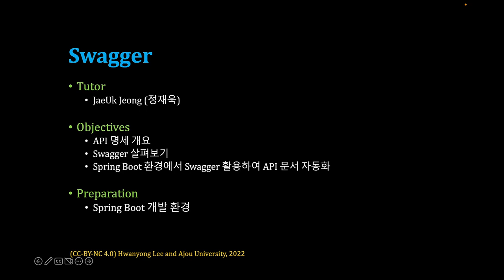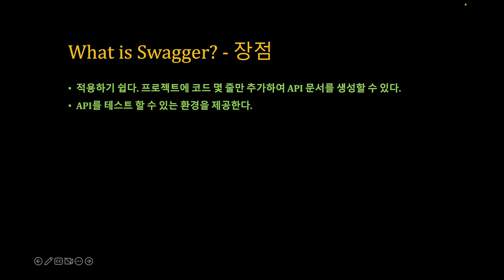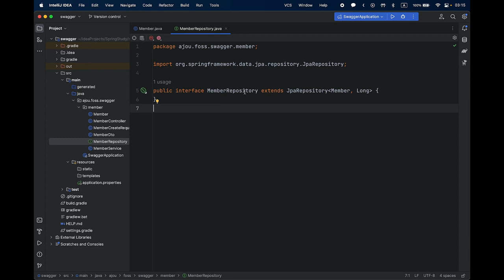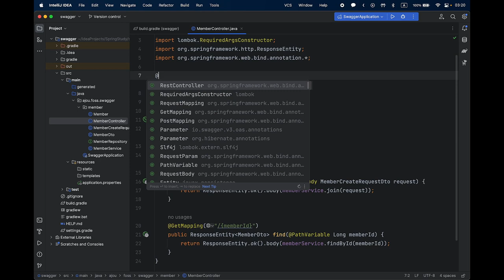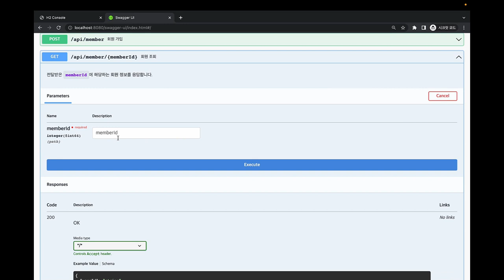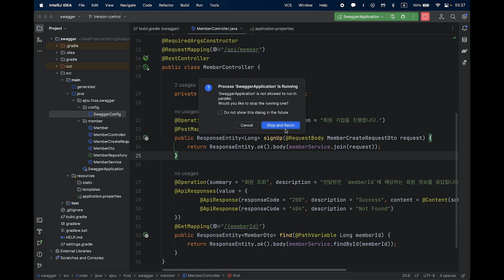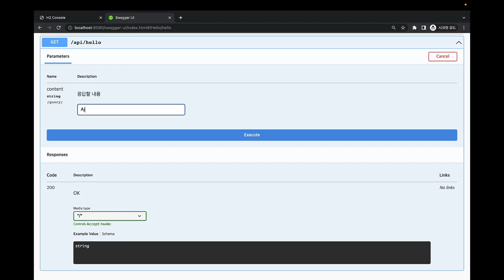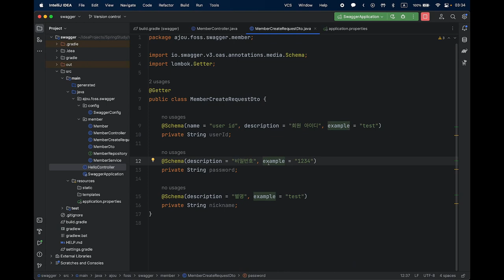[SWTT] Swagger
아주대학교 정재욱
Swagger